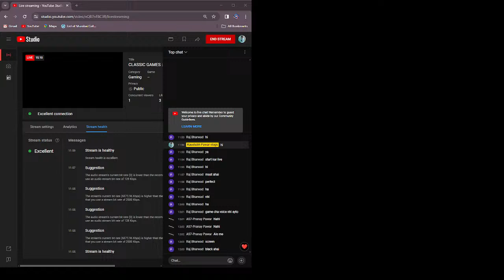CLASSIC GAMES :- BGMI LIVE | Kaustubh Gaming |# 17 Livestream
Hey GUYS ! Watch me play BGMI!